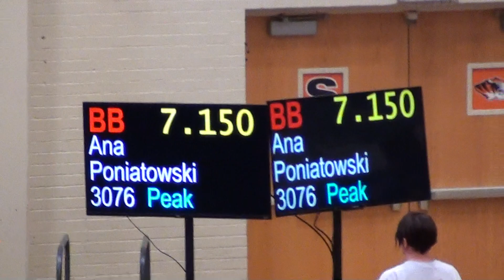Ana Judges Cup beam score 10 5 19